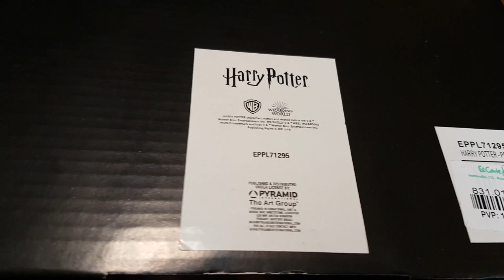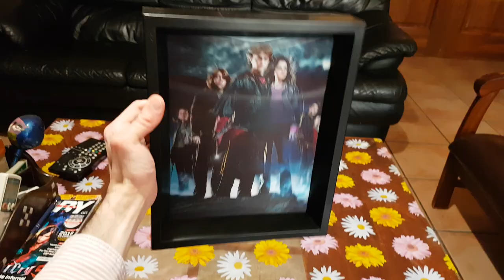Harry Potter And The Goblet Of Fire Lenticular 3-D Poster Picture New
Harry Potter And The Goblet Of Fire Lenticular 3-D Poster Picture New. Amazing 3-D Collector'S Limited Edition.